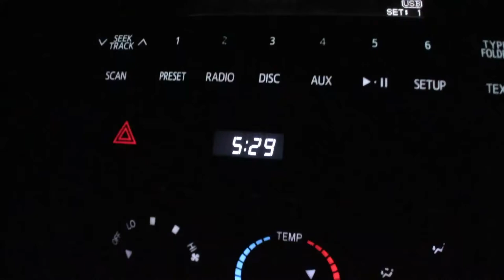2020 Gun - Wisconsin Whitetail [ A NEW HUNTER'S FIRST DEER ] | The Green Acre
The 2020 Wisconsin nine day gun deer season has come and gone. Dad and I were able to harvest some cage free, organic, 100% self-sourced, lean protein for our families. We also welcomed my sisters boyfriend Jake into the woods with us after completing Wisconsin's hunter safety course. I'm so happy that we were able to capture his first whitetail harvest on video; not many people have that luxury.

We choose to butcher the deer ourselves and I share some of that process. This is the first season that I will be saving tallow to render down for various uses. Another first is supplementing our chickens diet with venison scraps which they will convert into eggs for us. Its a great way to utilize the scraps that would normally get sent to a landfill.

0:00 DAY ONE (Dad's buck)
4:21 DAY TWO (My doe & buck fawn)
17:44 DAY FIVE (Butchering)
29:31 DAY SEVEN (Jake saw an owl)
31:30 DAY EIGHT (Jake's first deer)
32:55 DAY NINE (Reflection)